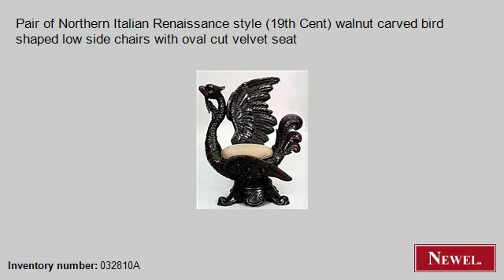Antique Pair of Northern Italian Renaissance style (19th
- Newel.com: Antique Pair of Northern Italian Renaissance style (19th Cent) walnut carved bird shaped low side chairs with oval cut velvet seat (Italian, Renaissance, seating, chair/side chair-pair, walnut) (Newel Art and Antiques, New York City)